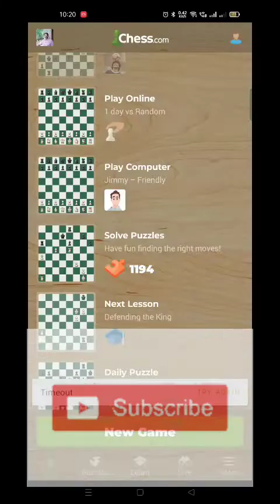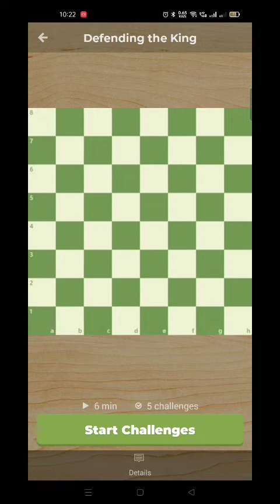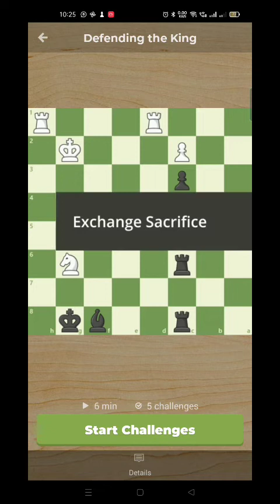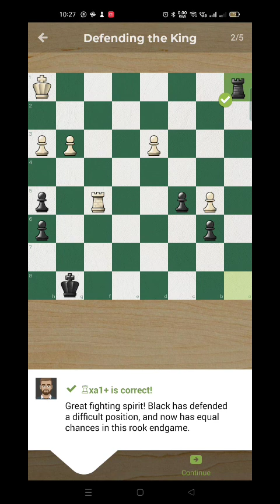LESSON 101, DEFENDING THE KING